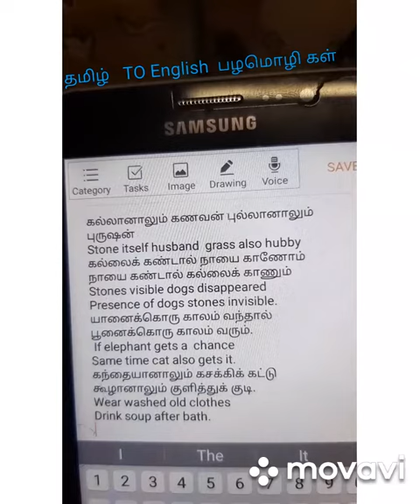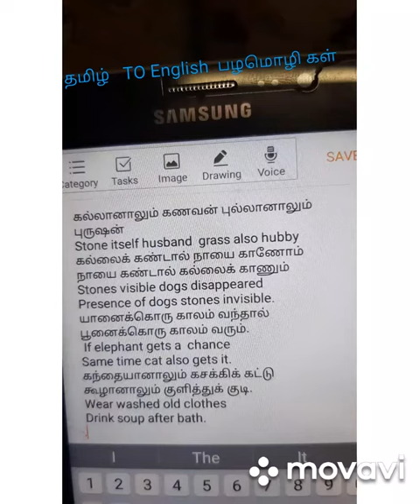தமிழ் TO English பழமொழிகள்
இப்படி பழமொழிகளை வாசிக்கும் போது நம்மையும் அறியாமல் நகைச்சுவை தோன்றும் சிரிப்பும் வரும்.